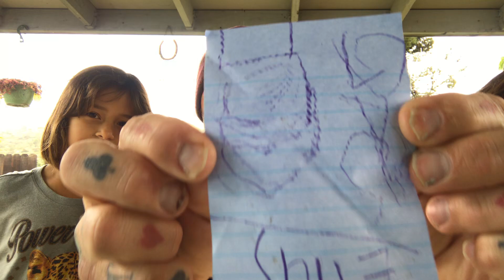Buying what my girls Mini & Boogie Draw blindfolded